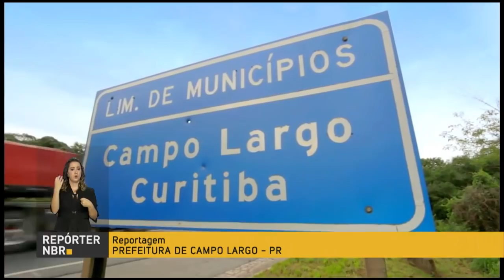BOLETIM REPÓRTER NBR 17h - 16 de março de 2018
REPÓRTER NBR 17h - 16.03.18: O presidente Michel Temer participou de entrega de títulos de imóveis em Caraguatatuba (SP). A entrega faz parte do  Programa Nacional de Regularização Fundiária. Criado em 2017, o programa facilita a concessão de títulos de propriedades para a população de baixa renda. E você também conferiu: os cinco municípios vencedores do Prêmio Progredir foram reconhecidos pelo Ministério do Desenvolvimento Social na noite desta quinta-feira. O Prêmio reconhece as melhores iniciativas desenvolvidas por prefeituras para geração de emprego, renda e redução da pobreza.